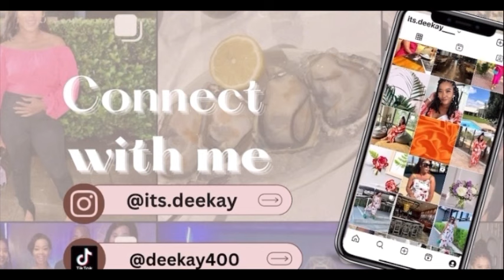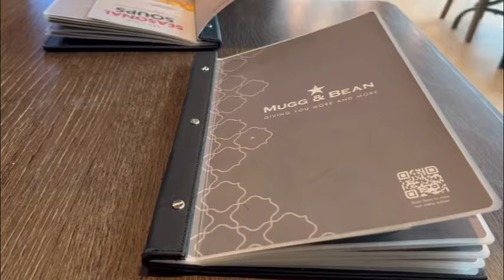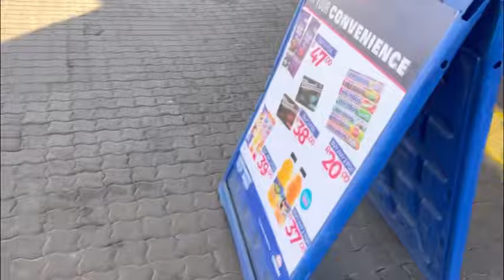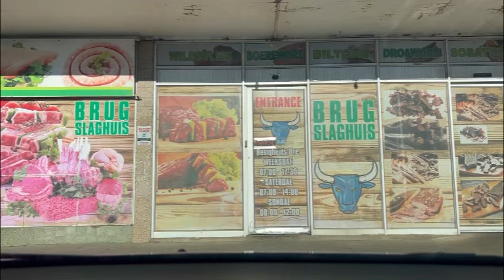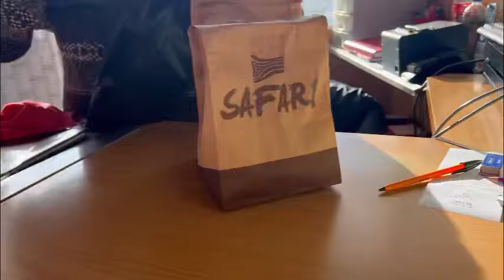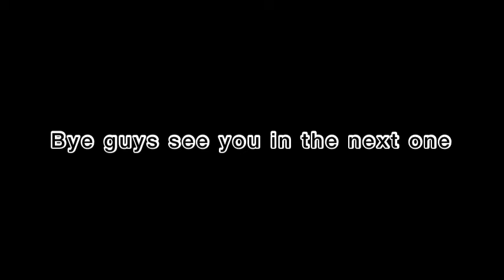VLOG || WE REACHED 100 SUBSCRIBERS 🥳🥳 || BRUNCH || TRAVEL WITH ME TO BLOEMFONTEIN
Musician: @iksonmusic

Musician: @iksonmusic

Musician: @iksonmusic

Musician: Carl Storm